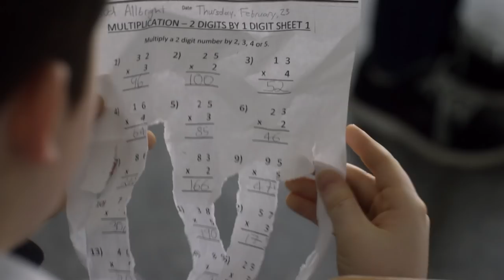Aliens Ate My Homework - Trailer - Own it 3/6 on DVD & Digital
Aliens Ate My Homework
Own it 3/6 on DVD & Digital

Based on Bruce Coville's best-selling book series, this suspenseful family comedy follows the adventures of sixth-grader Rod Allbright and the extraterrestrial lawmen known as the Galactic Patrol. When a tiny spaceship flies through his window and lands on his science project, Rod and his cousin Elspeth meet a group of friendly aliens, including Phil, a talking plant (voiced by William Shatner). The earthlings quickly join the aliens' adventurous mission to help defeat an evil alien criminal. After discovering the evil alien is disguised as a human - someone he knows all too well – Rod and Elspeth race to save the world from total planetary disaster.